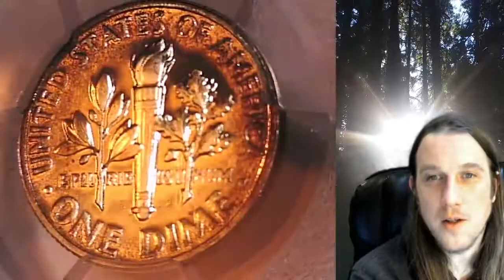Coin Store on Ebay 1956 Proof Roosevelt Dime PCGS PR 67 42433210 Toned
Link to Coin featured in Video